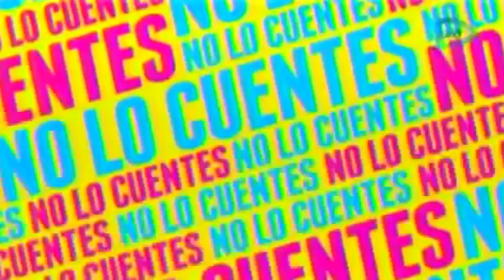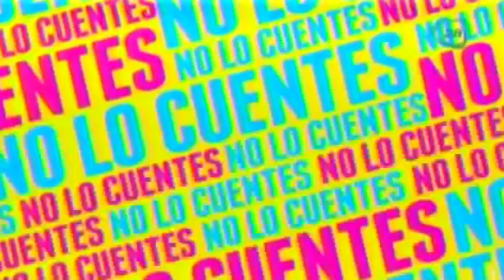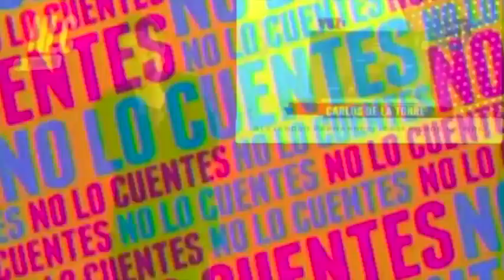Grettell Valdéz y su boda con Horacio Pancheri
La actriz Grettell Valdéz dio algunos detalles de su próxima boda con el también actor Horacio Pancheri.

23 de septiembre 2015